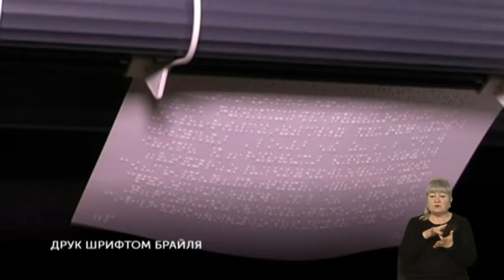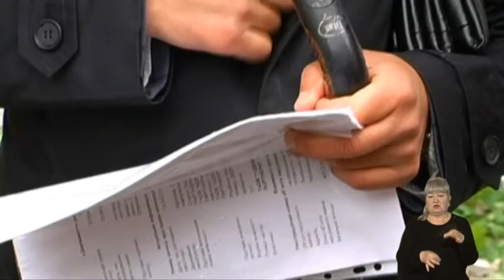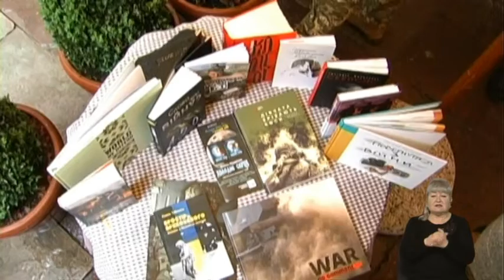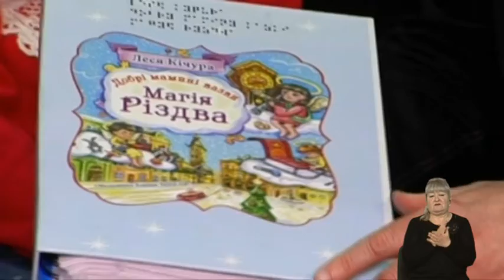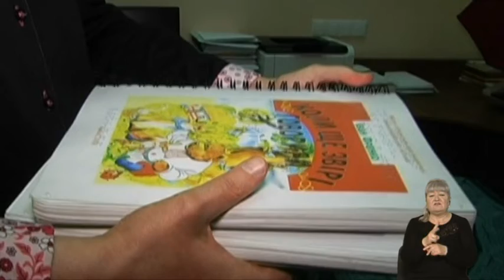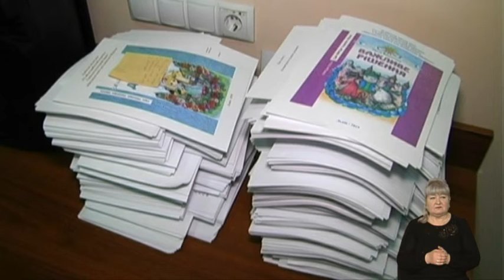06.05.2019. Новини. 19:00